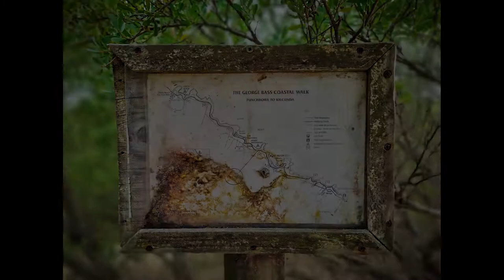George Bass Coastal Walk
Goerge Bass Coastal Walk is a great 8km (16km return) cliff-top walk with picturesque views. The trail is situated 1.5 hours from Melbourne, next to San Remo and Phillip Island.